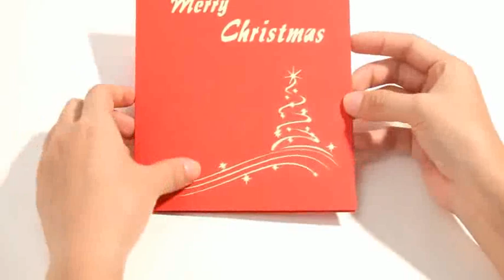3D Pop up Christmas Tree